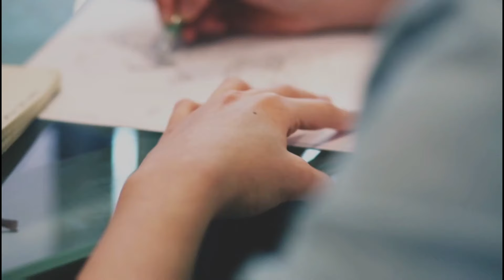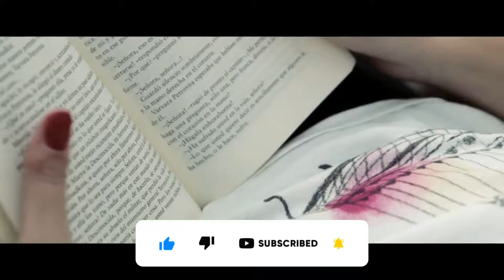Navy MR kya hota hai | Navy MR Full details in Hindi | Navy MR Post Name, Salary, Selection Process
Queries-
1. Navy MR kya hota hai
2. Navy MR Full details in Hindi
3. Navy MR full information in Hindi
4. Navy MR me age kitni chahiye
5. Navy MR Post Name,
6. Navy MR Salary,
7. Navy MR Selection Process
8. Navy MR ke liye height
9. Navy MR ke liye age limit
10. Navy MR job profile

Join us -